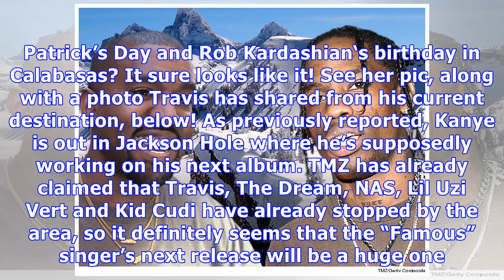Kylie Jenner Posts Snowy Mountains Pic: Is She With Travis Scott At Kanye’s Recording Sesh?